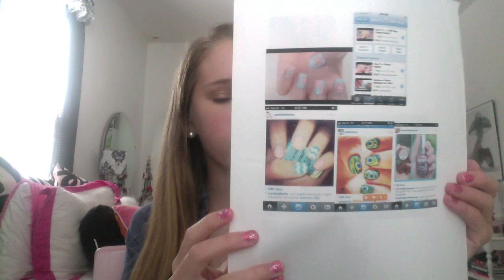Mani Monday: Last One??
-G I F B O O M-